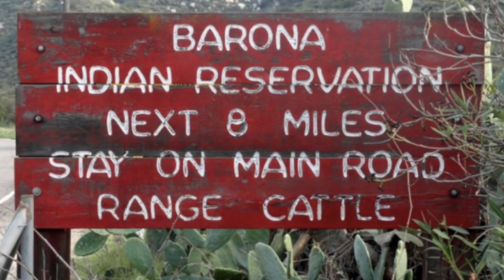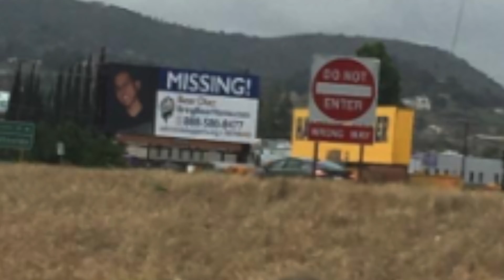Where is Elijah "Bear" Diaz? | Unable to walk but somehow vanished?!?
Anyone with information on Diaz should contact the ECPD’s Crimes of Violence Unit at or Crime Stoppers at .
NCMEC Number
1256535

SOURCES